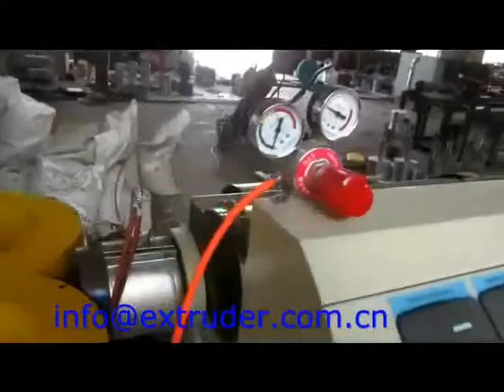körüklü sifon hattı ve otamatık katlama kesme